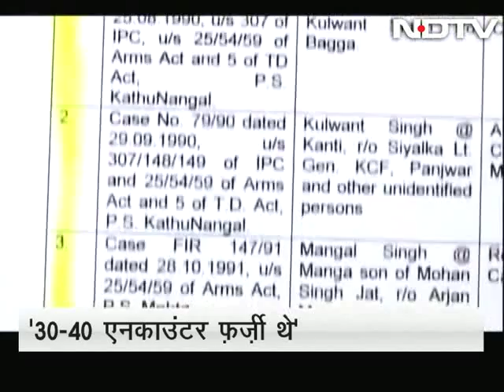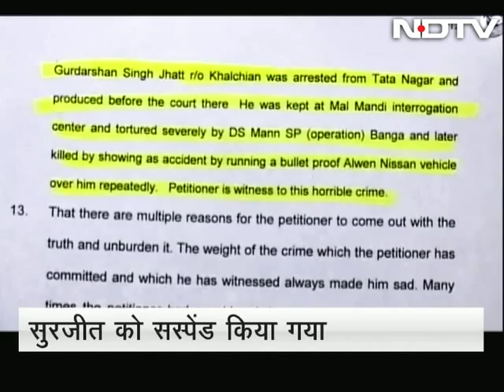Was threatened to keep quiet about fake encounters: Sub Inspector Surjit Singh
In a startling revelation, a Sub-Inspector from Punjab has said that several anti-terror encounters which he was made to be a part of, were staged. The SI Surjit Singh has submitted a list of 33 encounters to the Punjab and Haryana High Court and requested that an inquiry be initiated on them. He also says that he was threatened of dire consequences if he reveals the truth about these encounters. (Audio in Hindi)